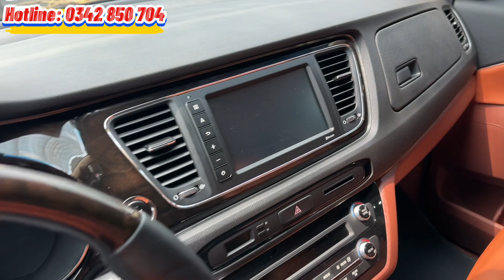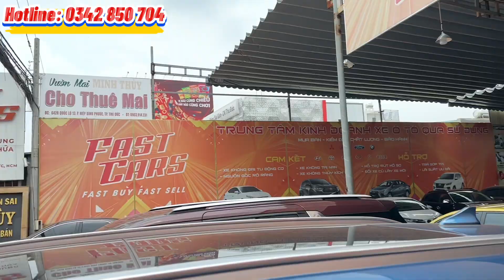💥 Báo giá nhanh dàn xe 7 chỗ cũ siêu hot tháng 10/2023. Innova, Xpander, Cx8, Sorento … Trả góp 70%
Cập nhật kho xe ô tô cũ 7 chỗ các hãng giá rẻ 10/2023. Fortuner, Sedona, Innova, Sorento, Xpander ... Bao test hãng, hỗ trợ trả góp 70%

👉Quý khách quan tâm xe nào Ib ĐT/Zalo em tư vấn chi tiết xe, hỗ trợ trả góp đến 70%, hỗ trợ rút hồ sơ và sang tên toàn quốc